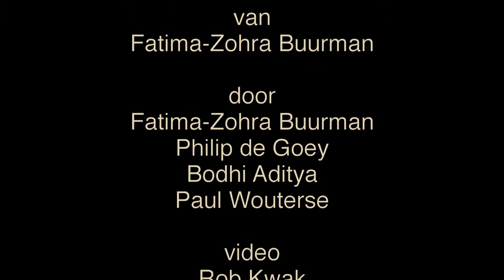Fatima-Zohra Buurman First Contact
Sensitive composition by Fatima-Zohra Buurman, Philip de Goey and Bodhi Aditya, and Paul Wouterse.
The lyrics are celamadja celamate gahoom! In unity and in peace!